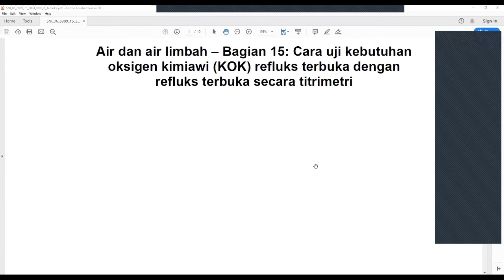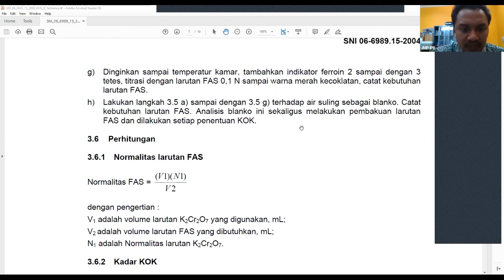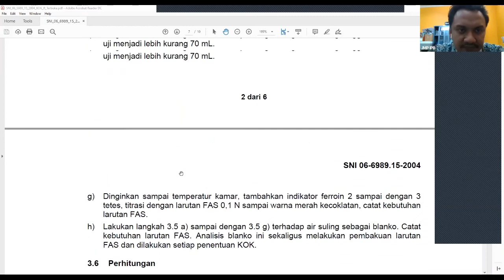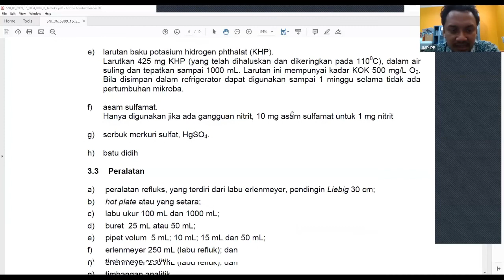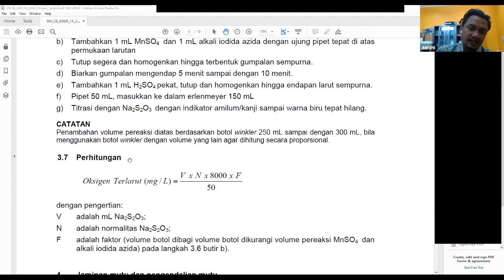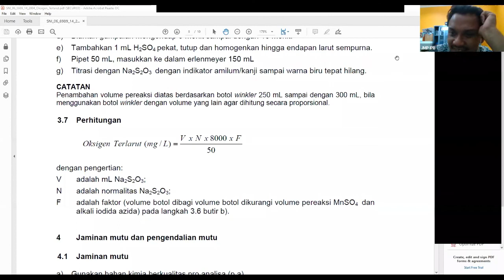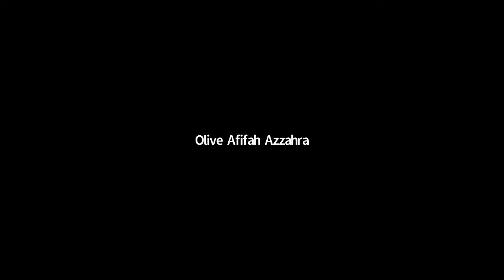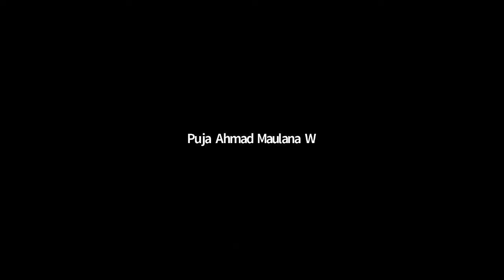praktikum PLIP pertemuan 5